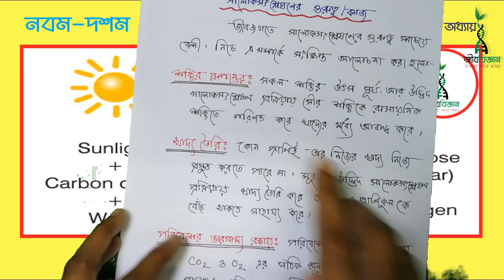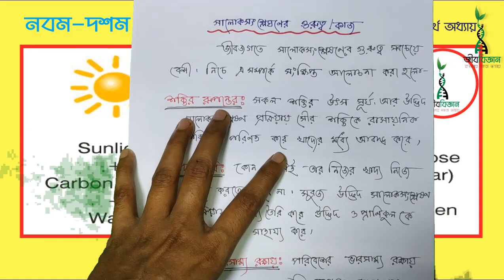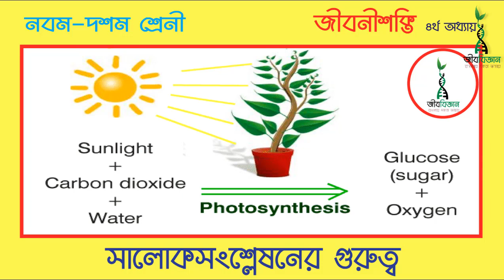সালোকসংশ্লেষন গুরুত্ব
নবম দশম শ্রেনী ।। অধ্যায়  ১ এর অন্যান্য ভিডিও-